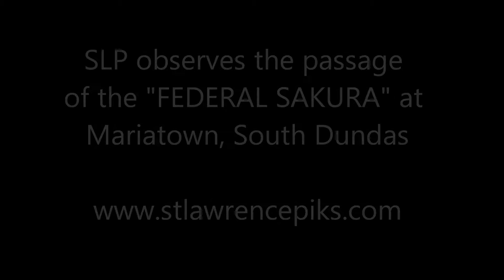SLP observes the passage of the "FEDERAL SAKURA" at Mariatown